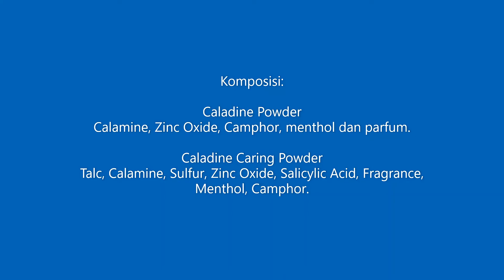Iklan Caladine Powder 2020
Iklan Caladine Powder 2020. Melawan gatal, biang keringat dan bau badan.

Komposisi/Bahan/Ingredients:

Caladine Powder
Calamine, Zinc Oxide, Camphor, menthol dan parfum.

Caladine Caring Powder
Talc, Calamine, Sulfur, Zinc Oxide, Salicylic Acid, Fragrance, Menthol, Camphor.